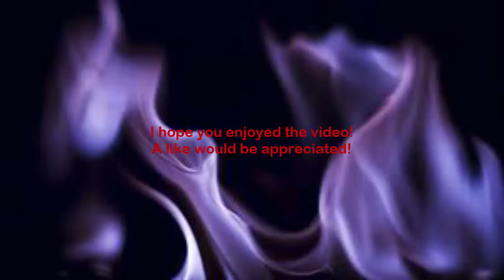Learning Space Engineers w/Friends Episode 2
Today we delve into the world of Space Engineers! (Sorry if episodes are boring at the moment, I decided after that video that we will do the boring bits of camera and then tell you what we did!)